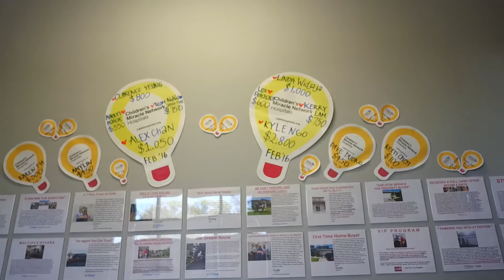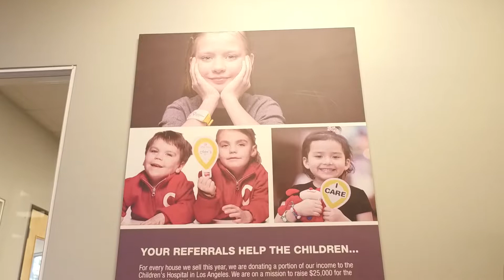Dave Duong and Rudy L Kusuma Earned the 2018 Community Citizenship Award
Rudy Lira Kusuma Home Selling Team Make Donations and Raise Awareness to Help Kids Get Better

ROSEMEAD , CALIFORNIA, UNITED STATES, March 31, 2018 /EINPresswire.com/ -- Rudy L. Kusuma Home Selling Team has made a difference in greater Los Angeles area and received the Community Citizenship Award. Through the Miracle Home and Miracle Property programs, RE/MAX Associates can make a donation to Children’s Miracle Network Hospitals® after each residential and commercial transaction. And all donations benefit the Children’s Hospital in Los Angeles, the local CMN Hospital.

The Community Citizenship Award is presented to a RE/MAX brokerage – Rudy L. Kusuma Home Selling Team in appreciation of its commitment to the community, its efforts to impact the lives of others, and dedication to the RE/MAX organization. TEAM NUVISION of RE/MAX TITANIUM is the #1 real estate sales team in California. Rudy Lira Kusuma Home Selling Team is the #1 office for contributions to the Children's Hospital in Los Angeles.

RE/MAX Miracle Agents, Offices and Teams help make a significant impact on the lives of sick and injured children treated at CMN Hospitals across the U.S. and Canada. Over the years, their support of CMN Hospitals has helped provide life-saving treatments, advanced medical equipment and valuable research and education. And the local hospitals determine the best way to allocate those funds based on local need.

Many homes on remax.com are flagged as a Miracle Homes with a CMN Hospitals yellow and red balloon icon.

Your Referrals Help the Children...

For every house we sell this year, we are donating a portion of our income to the Children's Hospital in Los Angeles. We are on a mission to raise $50,000 for the Children's Hospital.

Who do you know considering buying or selling a home you could refer to my real estate sales team?

Not only will they benefit from our award winning service, but we donate a substantial portion of our income on every home sale to the Children's Hospital in Los Angeles.

It's easy to refer your friends, neighbors, associates or family members considering making a move.

RUDY LIRA KUSUMA CALIFORNIA REAL ESTAET BROKER LICENSE 01820322

RUDY LIRA KUSUMA
TEAM NUVISION - Rudy L. Kusuma Home Selling Team